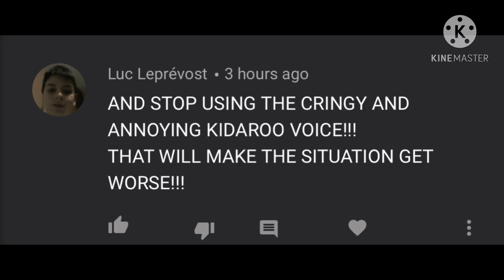BRUH THIS KID